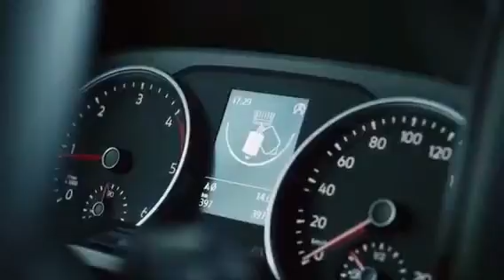Танец Volkswagen Crafter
Представляем вам небольшой отрывок из балета «Лебединое озеро». Изящные и элегантные пируэты и самые сложные па-де-де сегодня для вас исполнят… коммерческие фургоны Volkswagen Crafter! Как это стало возможным? Смотрите в нашем новом видео!